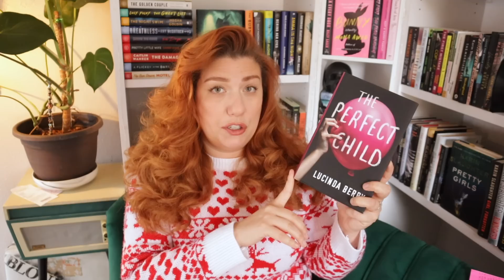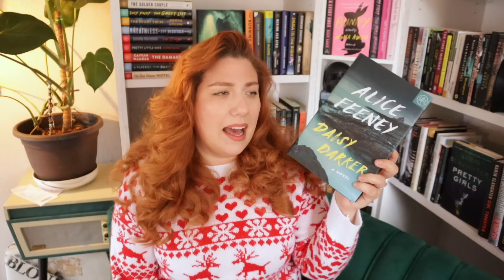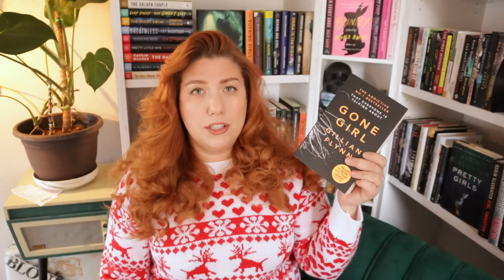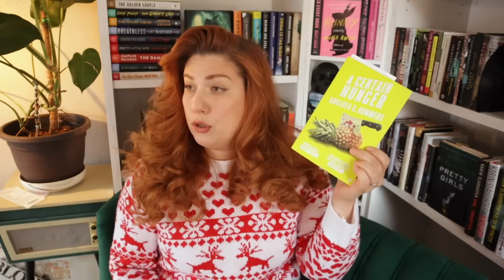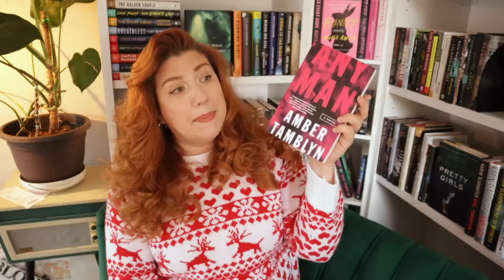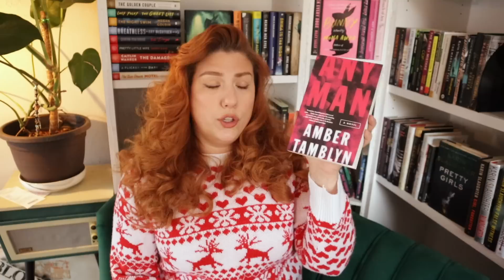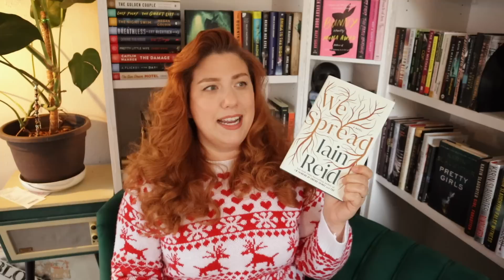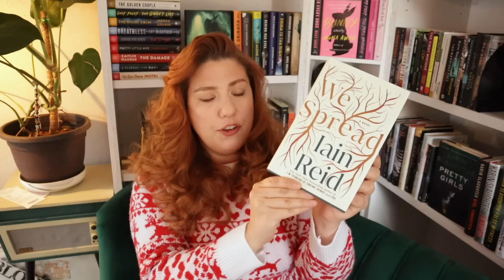Top Ten Best Books of the Year, RANKED! • Thriller🔪 • Horror😱 • Sci-Fi🪐 • 2022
IT'S FINALLY HERE!!! THE BEST BOOKS OFTHE YEAR! I'm so in love with this stack of books. What a great year of reading! LEt me know your favorite book of the ear in the comments below!❤️

Chapters:

0:00 - Intro
1:16 - Ten
3:04 - Nine
5:09 - Eight
6:59 - Seven
8:37 - Six
10:43 - Five
12:32 - Four
14:26 - Three
16:30 - Two
19:34 - One
23:30 - Outro

✊🏾 Ways to help with the Black lives matter movement Here's a really great, unbiased explanation of the Israel/Palestine conflict
🌙Resources for Texans in need of abortions: ✊🏾 Ways to help with the Black lives matter movement Here's a really great, unbiased explanation of the Israel/Palestine conflict